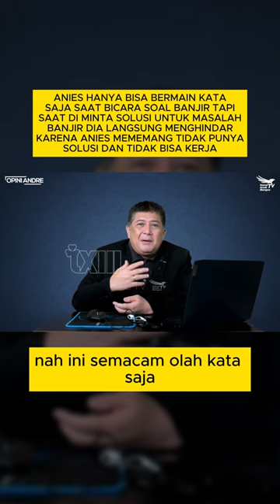ANIES SELALU LARI SAAT DI TANYA SOAL SOLUSI BANJIR